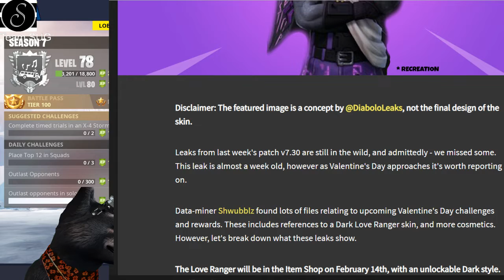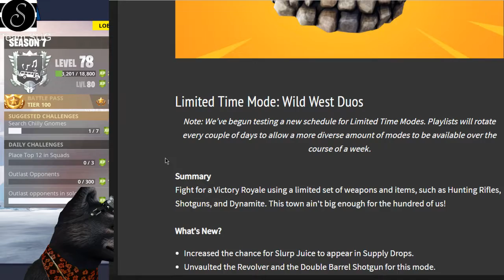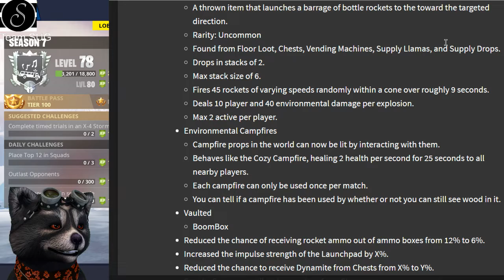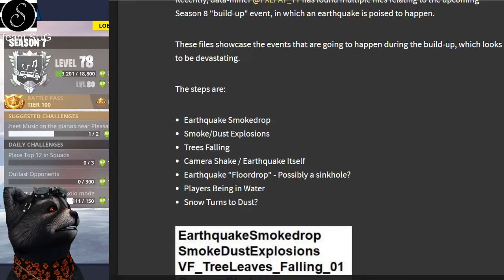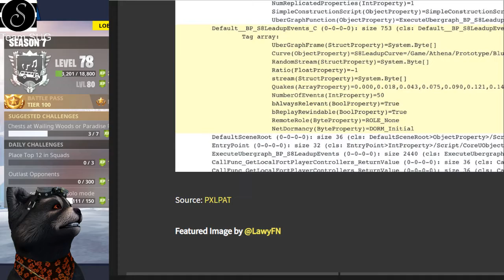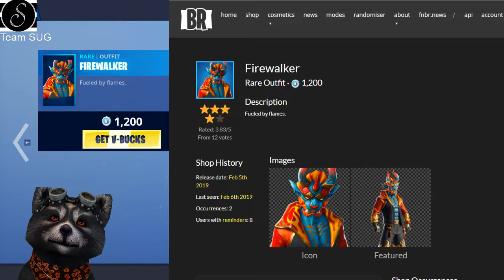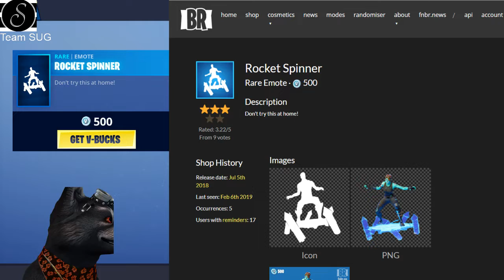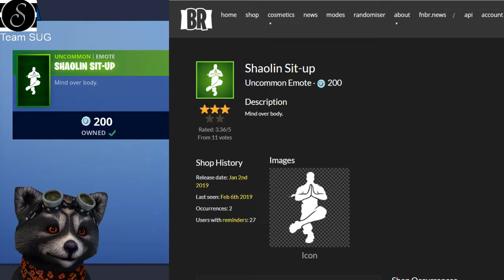DIE PANDA-BEAUFTRAGTE UND DER WUKONG SIND ZURÜCK | Fortnite Daily Shop